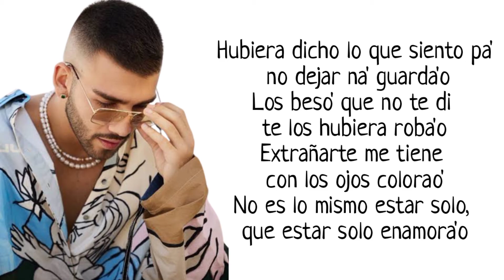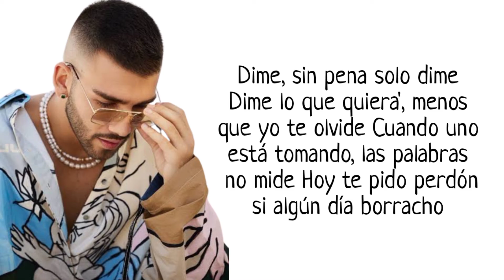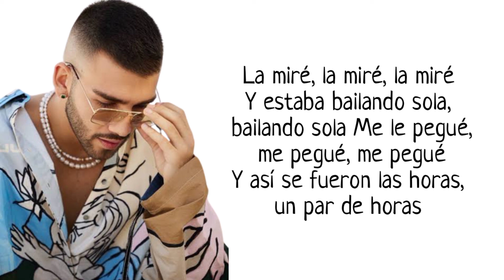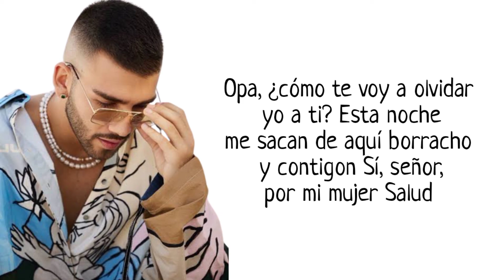Marshello, Manuel Turizo - El Merengue (Letra)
[Letra de "El Merengue"]

También dijе que te superé y no tе había supera'o (Y no te había supera'o)

Salud